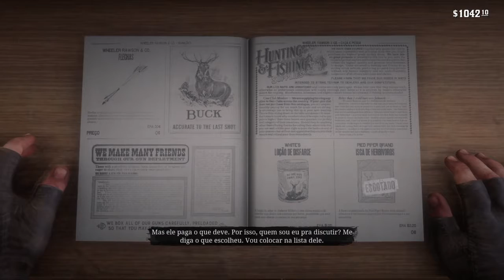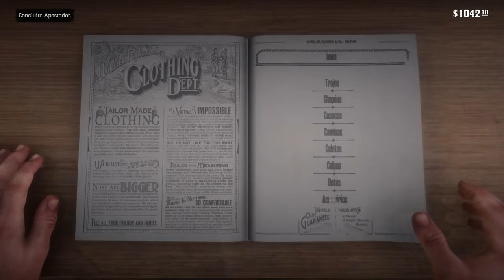Red Dead Redemption 2: Um Dia de Arthur Morgan